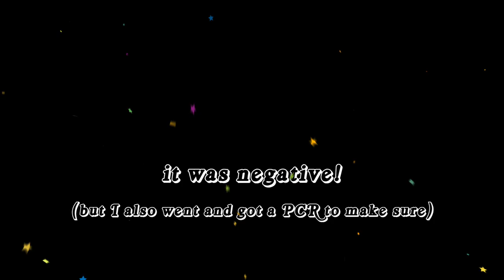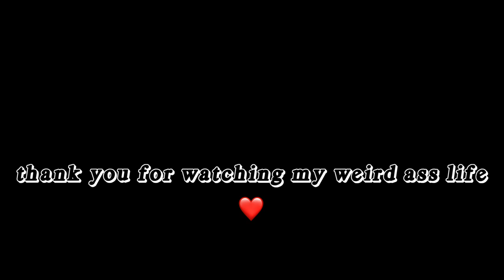i don't know what i'm doing on youtube....